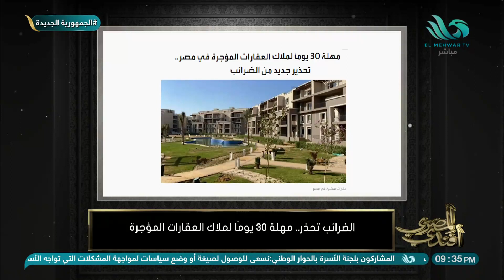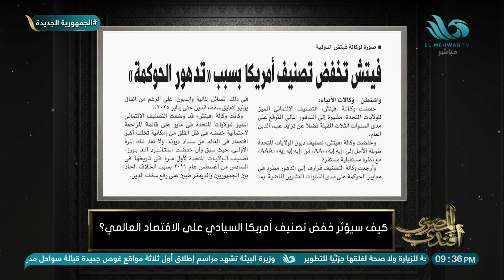زلزال في أسواق المال⛔ خفض تصنيف أمريكا السيادي سيؤثر على العالم أجمع